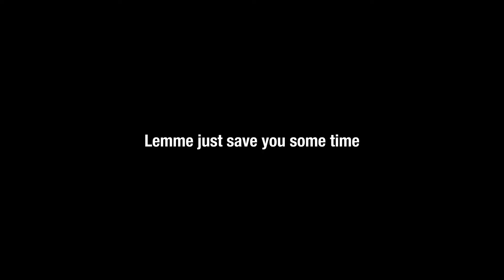Lethal Company but it's brainrot...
REMINDER: this video was recorded before the new update

Friends in video:

Frank

This channel is dedicated to videos that are recorded and rarely streamed. There will also be videos other than gaming uploaded here. If you want to see videos from my streams, head over to StaticTV on YouTube, which is dedicated to highlights straight from my streams..